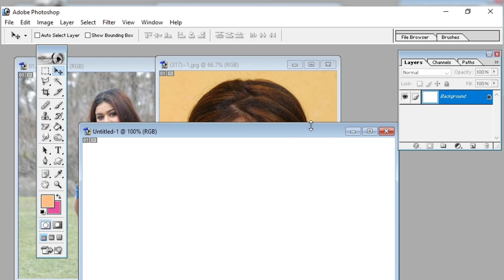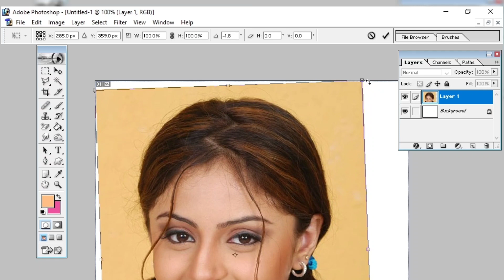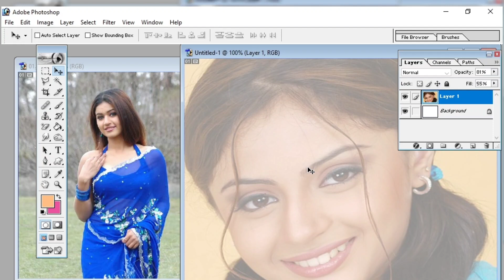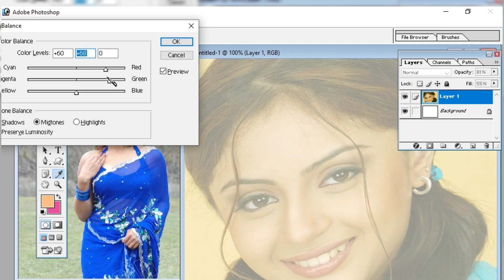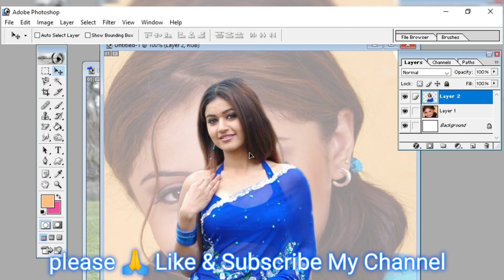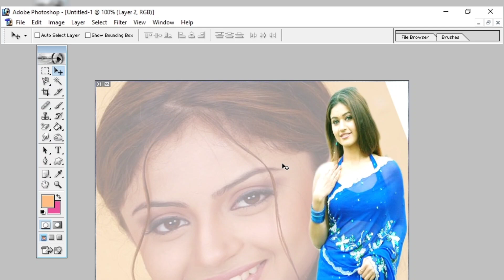How To Make Shadow Image - Expart Tips And Tricks For Beginners - Photoshop Tutorial in Hindi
Photoshop me shadow Image Banana sikhe
Photoshop me shadow Image kaise banaye
Photoshop me shadow Image kaise banane ke liye shike
How To Create Karizma Album photo in Adobe Photoshop Tutorial
How To Create Karizma Album shadow photo in Adobe Photoshop Tutorial in hindi

Photoshop me shadow photo kaise banaye
passport size photo ka background ka colour kaise banaye

Super Easy Techniques for bignner - advance PHOTOSHOP Tutorial

कोई problem हो comment करें
Teaching Experience:- 16 years
Photo shop tutorial

passport size
Photo
Photo
Mirror image
Mirror design
Full colour full
Design
Web card logo Designing
background theme design
Happy teacher's to all my students.
51 most useful photoshop short cut key in hindi
photo shop keyboard.
1 click me 5 vaccine certificate print kaise kare
Photoshop actions free actions download.

mirror images banana ke liye sikhe

how to apply pattern to dress in photoshop Sk video & photo editing

For offline class contact in 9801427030
venue:- RAJ Nagar hilsa(Talab par)801302